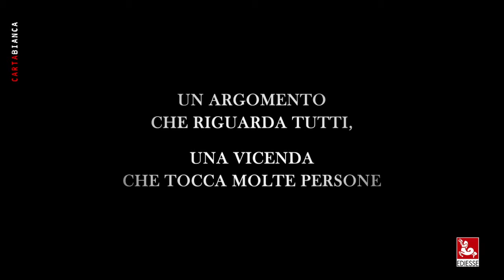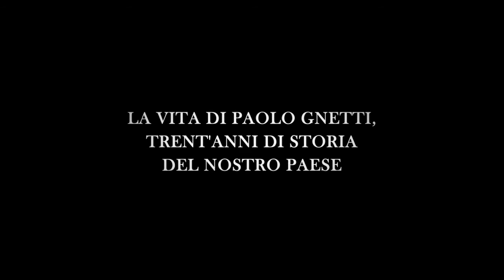CARLO GNETTI - Il bambino con le braccia larghe ( EDIESSE / Carta Bianca )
Con una scrittura molto intensa e partecipata, questo libro racconta la storia di una famiglia alle prese con la malattia mentale e riassume in modo esemplare il trattamento della psicopatologia, l'impatto devastante degli psicofarmaci, gli effetti della legge 180 anche nella sfera privata, dalla sua prima applicazione ai tempi di Franco Basaglia fino a oggi, passando per tutte le esperienze intermedie (padiglioni aperti, chiusura del manicomio, comunità terapeutica, casa-famiglia, fino alla Residenza sanitaria assistita). Da osservatore direttamente coinvolto l'autore ricostruisce la vicenda personale di suo fratello Paolo -- Il bambino con le braccia larghe --, sin dalla pubertà affetto da schizofrenia e morto nell'aprile del 2009 all'età di 59 anni, e nel contempo lascia emergere dallo sfondo il ritratto di un'epoca. Lo fa senza velleità di scrittore, né di scienziato o di sociologo, ma con la rigorosa puntualità del testimone. La scrittura è sobria, scarna e colloquiale, e in virtù di questa sua apparente semplicità diventa prensile e complice in un libro che può essere letto anche come un romanzo di formazione, esistenziale e politica, che il narratore vive dentro una famiglia della borghesia italiana, di cui vengono rievocati rapporti e dinamiche.
Carlo Gnetti scrive senza risparmiarsi. Narra perché non può spiegare un mondo a molti di noi ignoto, di sofferenza e dolore. Prima di viverlo sulla sua pelle neppure lui poteva sapere che «nascere folle, aprire le zolle potesse scatenar tempesta», come ci ha testimoniato in forma lirica la poetessa Alda Merini.

Riprese: Silvia D'Orazi